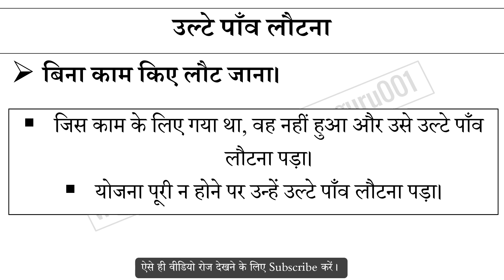उल्टे पाँव लौटना मुहावरे का अर्थ और वाक्य प्रयोग | Ulte Paanv Lautna Muhavare Ka Matlab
उल्टे पाँव लौटना मुहावरे का अर्थ,
उल्टे पाँव लौटना मुहावरे का वाक्य प्रयोग,
उल्टे पाँव लौटना ka hindi me matlab,
उल्टे पाँव लौटना ke bare me janiya,
Hindi muhavare